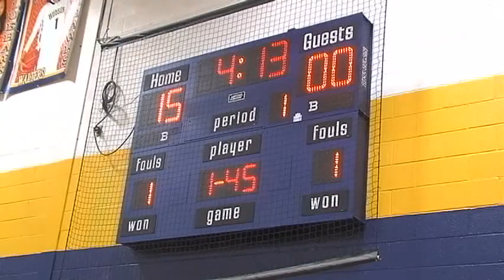Hudson and Catskill Clash in Hoop - Lance Wheeler Video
It's always a great game when Catskill and Hudson play.  Tim Martin- Columbia-Greene Media.
HUDSON -- Jasmyne Peck scored 15 points to help Hudson remain undefeated with a 50-42 victory over Catskill in Tuesday's Patroon Conference girls basketball game.
The Bluehawks (5-0) jumped out to a 15-0 lead and appeared to be headed for an easy night, but the Cats (4-1) clawed their way back into the game with an 11-3 run over the final 4:14 of the first quarter to narrow the gap to 18-11.

Hudson got the lead back up to 14, 35-21, by the end of the second stanza, but the Cats wouldn't go away and outscored the Bluehawks 9-4 in the third quarter to make it a 39-30 game heading into the final eight minutes of action.
The Bluehawks regained a double-digit lead by scoring the first seven points of the quarter to boost their lead to 46-30. Catskill again responded with a 7-0 run of their own, but the Cats could get no closer and Hudson held on for the victory.
Despite the win, Hudson coach Brice Ivery wasn't overly pleased with his team's play.
"Not at all," Ivery said. "Our defense, our offense was sloppy. We played a good first half, but we forgot about the second half. We won, but we've got to clean up a lot of things. We play a really good team, Greenville, on Friday and we can't beat them playing like that.
"Catskill did a lot of good things, you can't take nothing away from them. They switched things up on us, but we're a much better team than we showed tonight."
Selena Jones added 10 points to Hudson's cause. Mykal Walters had nine and Mariyah Ridley eight.
Clinique Robinson had 13 points and Hayley Jones 11 for the Cats.
"It was a grind," Catskill coach Chris Quinn said. "We started in a 15-0 hole and my girls regrouped and played hard. We didn't execute great tonight. I'll be honest, I was expecting to win this game. After my girls got down by 15, I can't  take it away from them, they played their butts off. Hudson is a very good team and I'm proud of the effort my girls put in. We're looking forward to seeing them again at Columbia-Greene later in the season."
Hudson hosts Greenville, while Catskill entertains Albany Leadership on Friday at 7 p.m.
CATSKILL (42): Robinson 4-5-13, H. Jones 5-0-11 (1), Harris 3-9-7, Moe  1-4-6, Overbaugh 2-0-4, L. Darling 0-1-1. Totals  15-10-42.
HUDSON (50): Peck 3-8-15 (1), S. Jones 3-4-10, Walters 4-0-9 (1), Jepsen 2-0-6 (2), Ridley 3-0-8 (2), Coppersmith 1-0-2. Totals 16-12-50.